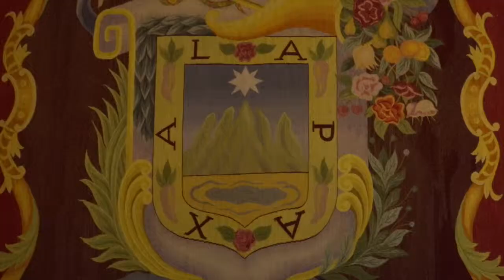Presentan a SEDATU Proyecto de Mejoramiento Urbano y Vialidad para Xalapa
Xalapa es una de las ciudades que ha crecido más rápido de lo que se había planeado; su población se multiplicó por 9 en los últimos 30 años, asentándose en zonas de riesgo o en áreas que en un principio se habían marcado como protegidas.

Esto generó graves problemas que hoy aquejan a la ciudad, como el tráfico, la basura y la falta de espacios públicos, entro otros.

Con el fin de solucionarlos este jueves el Ayuntamiento de Xalapa presentó el Plan de Acción elaborado por el Banco Interamericano de Desarrollo al subsecretario de Desarrollo Urbano y Vivienda de la Secretaría de Desarrollo Agrario, Territorial y Urbano (SEDATU), Alejandro Nieto Enríquez.